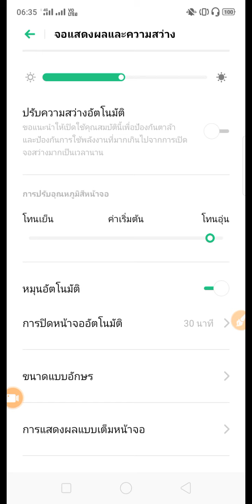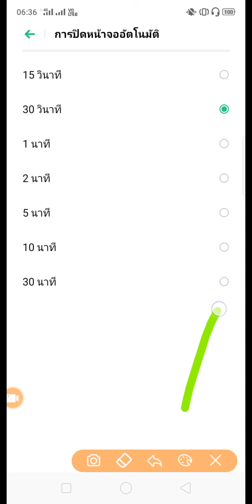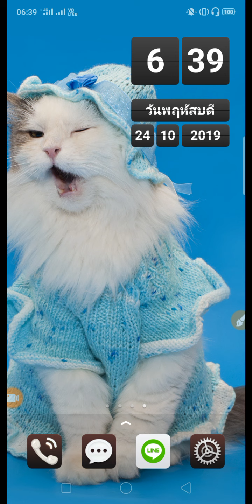หน้าจอดับเร็วทำไงดี ในเรียวมี 3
อันนี้เป็นคำถามที่มีคนถามมาว่า หน้าจอโทรศัพท์ของเขา เดี๋ยวก็ดับ เดี๋ยวก็มืดเร็วมาก ต้องคอยแตะหน้าจอบ่อยมาก จะทำยังไงดี คลิปนี้ทำในโทรศัพท์ Realme 3 แต่จริงๆแล้วก็ใช้ดูเป็นแนวทางได้ในทุกยี่ห้อล่ะครับ อันนี้เป็นฟังก์ชันในการตั้งค่า ตั้งเวลาดับหน้าจอ หรือที่ได้ยี่ห้อนี้เขาเรียกตัวเองว่า การปิดหน้าจออัตโนมัติ แต่ต้องตั้งค่าตรงไหนยังไง ไปดูกันครับผม